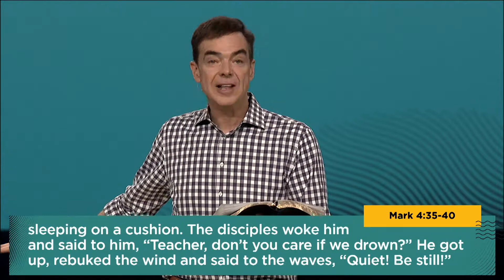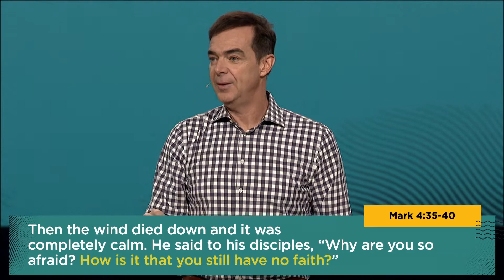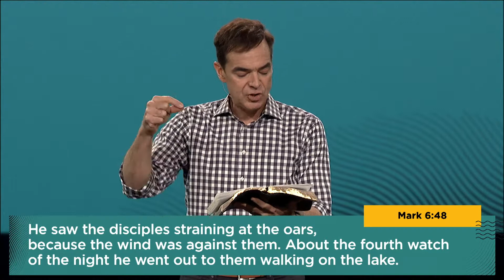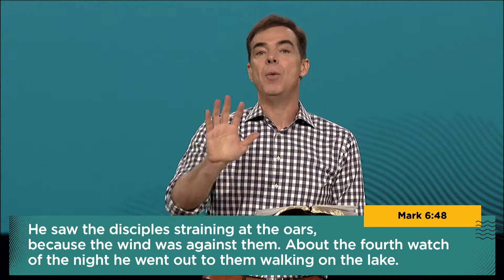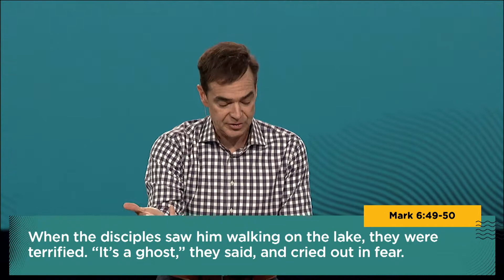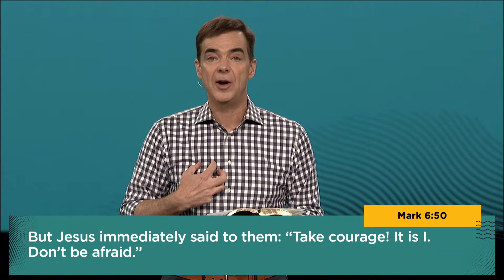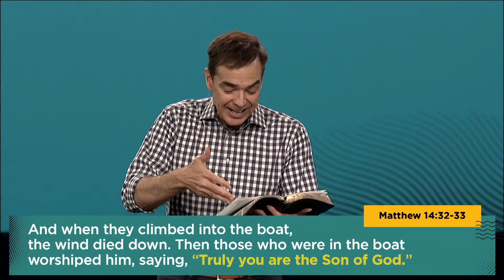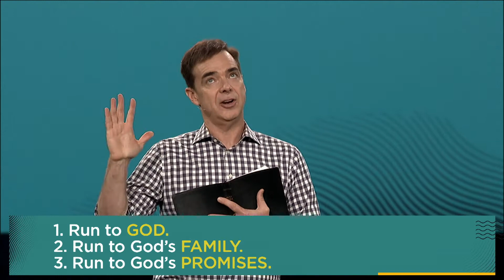In the Midst of the Storm | Pastor Todd Mullins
In this week's message, Pastor Todd speaks about how in the midst of life's storm God is ultimately in control.

Christ Fellowship Church is a vibrant and growing church family led by Senior Pastors Todd and Julie Mullins. We meet at various locations throughout South Florida and around the globe through Church Online. Our mission is to impact our world with the love and message of Jesus Christ; everyone, everyday, everywhere. or on social media @CFImpact